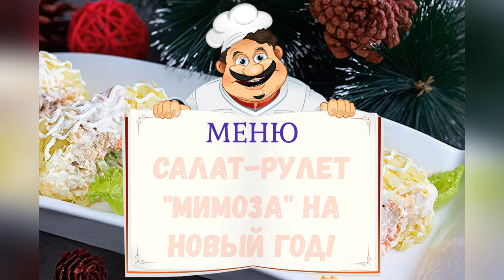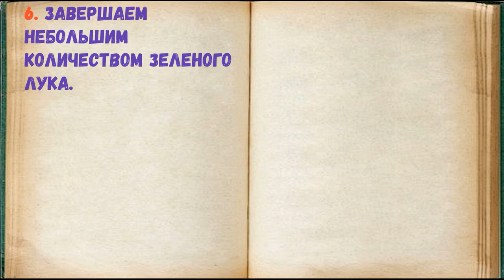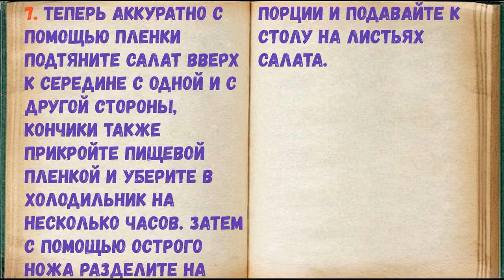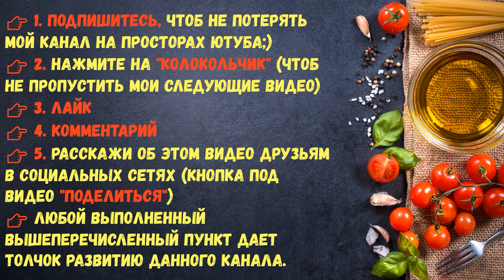Салат-рулет "Мимоза" На Новый Год! / Книга Рецептов / Bon Appetit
✅ Салат-рулет "Мимоза" На Новый Год! 👇

Ингредиенты:
*Лук зеленый  — Пучок (небольшой)
*Салат листовой  — По вкусу (для подачи)
*Горбуша консервированная  — 250 Грамм

Всё не так сложно, как может показаться на первый взгляд. Слоеные салаты, я думаю, готовил каждый, а здесь нужно всего лишь аккуратно свернуть в рулет и дать несколько часов времени, чтобы салат схватился и пропитался. Последним слоем, кроме зеленого лука, можете добавить любую зелень: укроп, петрушку. Удачи!

1. Подготовьте все необходимые ингредиенты. Картофель, морковь и яйца заранее отварите в подсоленной воде, остудите и очистите.

2. Досочку застелите пищевой пленкой, на нее будем выкладывать салат в виде прямоугольника. 1 слой: вареный картофель натертый на крупной (можно мелкой) терке и майонез.

3. 2 слой: натертые яйца.

4. 3 слой: натертая вареная морковь и майонез.

5. Горбушу очистите от костей и кожи, разомните вилочкой. Выложите четвертым слоем и сверху немного майонеза.

6. Завершаем небольшим количеством зеленого лука.

7. Теперь аккуратно с помощью пленки подтяните салат вверх к середине с одной и с другой стороны, кончики также прикройте пищевой пленкой и уберите в холодильник на несколько часов. Затем с помощью острого ножа разделите на порции и подавайте к столу на листьях салата.

8. Нежный, яркий и очень вкусный салат-рулет, который станет чудесным украшением Вашего новогоднего стола. Салат по мотивам рецепта знаменитой "Мимозы", с небольшими изменениями. С Новым годом!!!